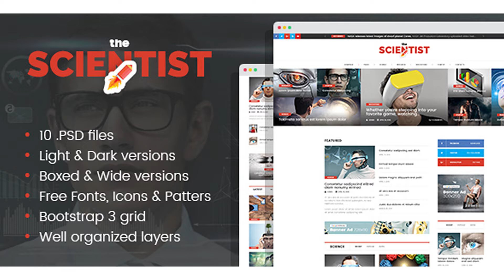The Scientist - Science, Research and Innovations magazine | Themeforest Website Templates and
The Scientist pixel perfect theme for scientific magazine, research, startup and innovations publication. The theme is designed for further conversion to HTML and WordPress. The theme has logical and very close to real life projects layout, thought through widget areas, news feed and navigation. We realize that advertising means alot for magazine owners, thats why we reserved most popular ads spots for our customers convenience. The last but not the least. The theme is carefully layered and all layers are properly named. You will find it easy and intuitive to modify the theme. Features: 10 layered PSD files Boxed & Wide versions Light & dark versions Clean and modern design Optimized for HTML, WordPress, Drupal and Joomla Carefully layered PSD files Logical structure and layers naming for better usability Grid lines included Bootstrap layout ready Multipurpose Free icons used (Included) Free fonts used Free textures used (Included) What Do You Get: This template has 10 layered PSD files: 1.1_homepage.psd 1.2_homepage_dark.psd 1.3_homepage_boxed.psd 2.1_about.psd 2.2_404.psd 2.3_typography.psd 2.4_faq.psd 3.1_category.psd 3.2_post.psd 4_contacts.psd Documentation Thank You! Thank you so much for your interests. Your comments and ratings would be much appreciated. If you purchase this template, you will get support. We will update this template time by time and we want to hear your wishes for the future updates or for complete new templates. Resources: Raleway is available for free on Google fonts. Poppins is available for free on Google fonts. FontAwesome is available for free on fortawesome.github.io. Images source: DepositPhotos.com The images used in the template are not included in the main download file, they are only for the preview purpose.
 Last Update 20 May 16 Created 20 May 16 High Resolution Yes Layered Yes Graphics Files Included Photoshop PSD Minimum Adobe CS Version CC Tags exploration, fantastics, gadgets, hi-tech, innovations, invent, labs, magazine, news, newspaper, publication, research, sci-fi, science, startup

download The Scientist - Science, Research and Innovations magazine | Themeforest Website Templates and Themes